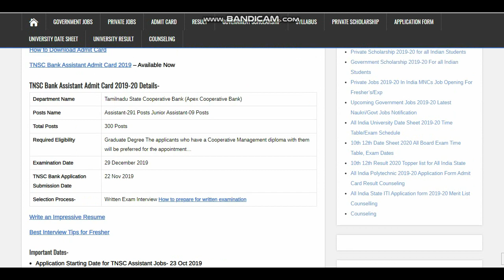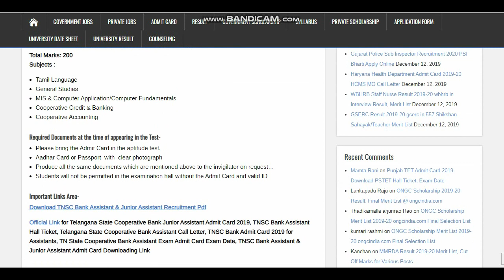TNSC Bank Assistant Admit Card 2019-20 Download, Exam Date- 29/12/2019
The TNSC Bank Assistant Admit Card 2019-20 has been uploaded on the official website of the concerned department. The written examination will be conducted on 29th December 2019. Download Telangana State Cooperative Bank Junior Assistant Admit Card @